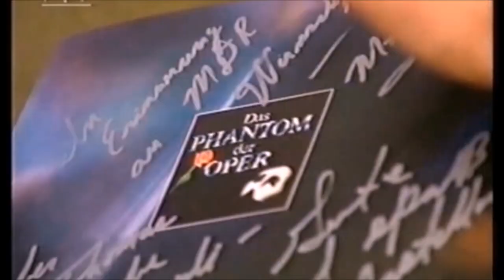Michael Nicholson - Premier Phantom of the Opera Hamburg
on November 25th 1995
unfortunately not a whole  show